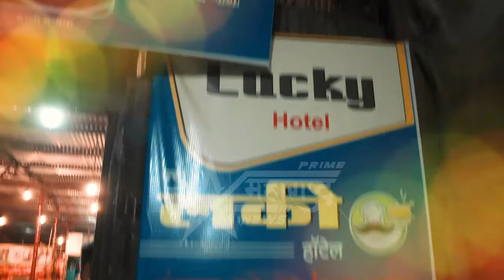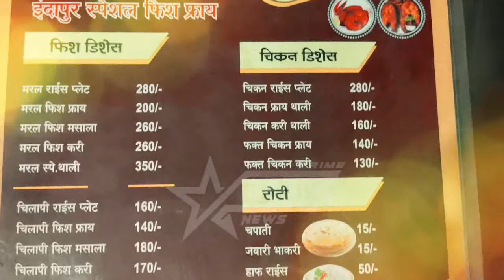शंकर म्हेत्रे यांच्या तत्परतेमुळे नागोरे येथेमोठाअनर्थ टळला...